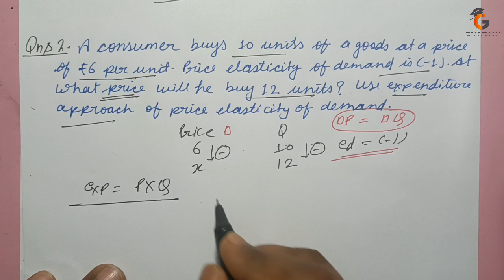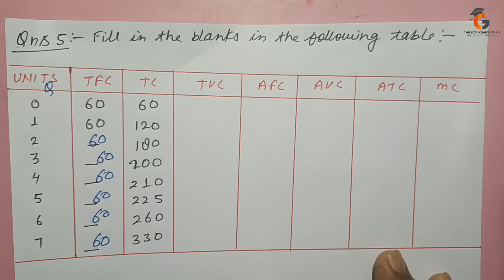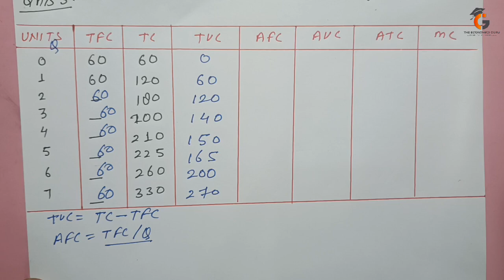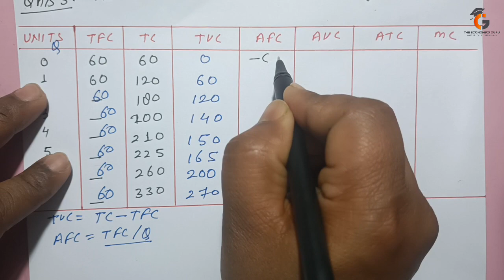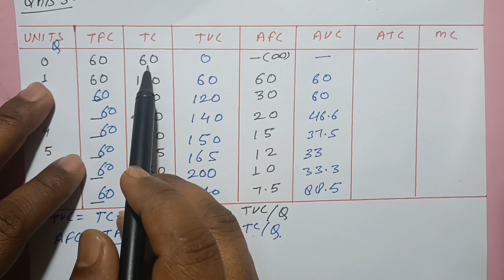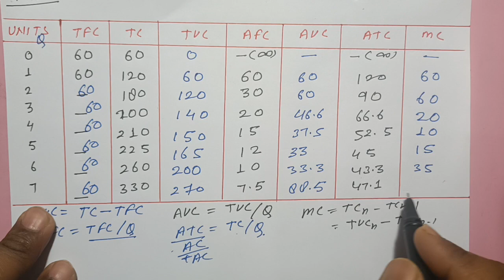Economics Numericals One Shot I All Numerical Problems of Microeconomics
Numerical Problems of microeconomics in one video.
All Numerical Problems of ELASTICITY OF DEMAND, PRODUCTION,COST, REVENUE AND ELASTICITY OF SUPPLY in single video with easy explanation.

Microeconomics Numerical Problems

5.Market Equilibrium
Available soon